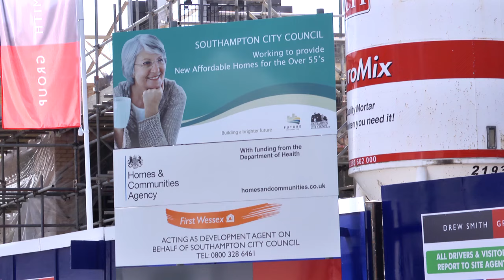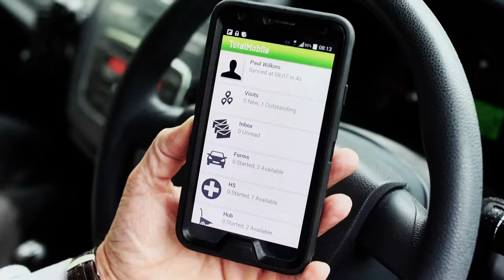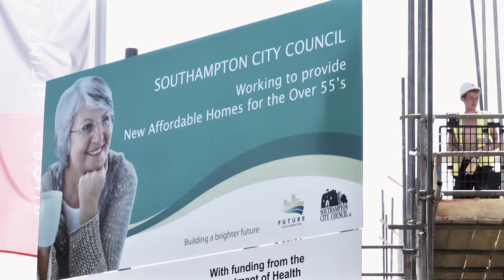SOUTHAMPTON HOUSING SERVICES Annual Report 2014-15